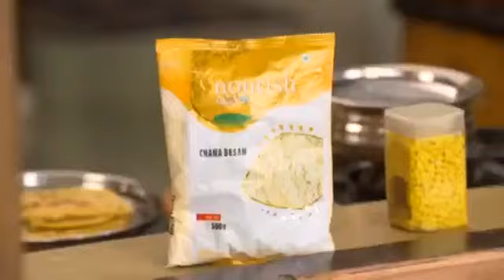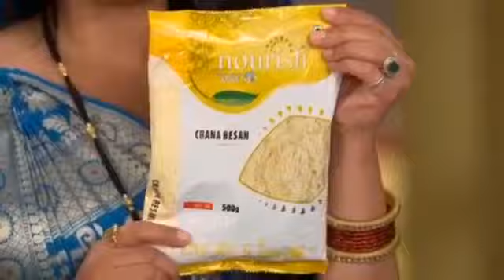Dekhiye kaise Anguri Bhabhi Nourish | देखिये कैसे अंगूरी भाभी नरिश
Dekhiye kaise Anguri Bhabhi Nourish NutritionKiSargam ko sunte sunte, rakh rahi hain Laddu ke Bhaiya ki sehat ka khayal.
देखें अंगूरी भाभी कैसे नरिश नुट्रिशन की सरगम सुनते हुए रख रहीं हैं लड्डू के भइया के दिल का ख्याल।